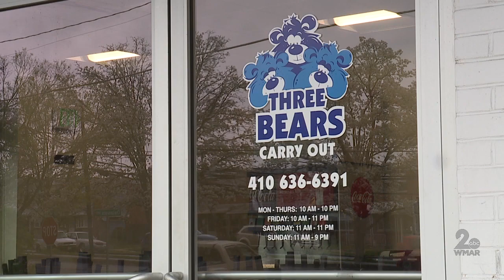Three Bears Carryout in Baltimore remains open offering delivery, carryout